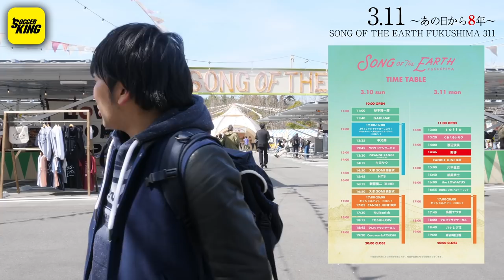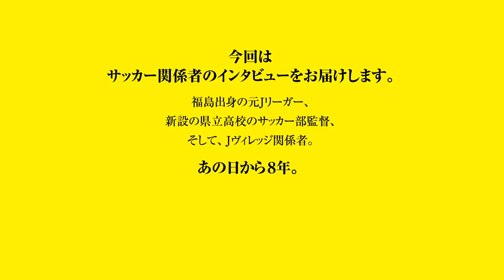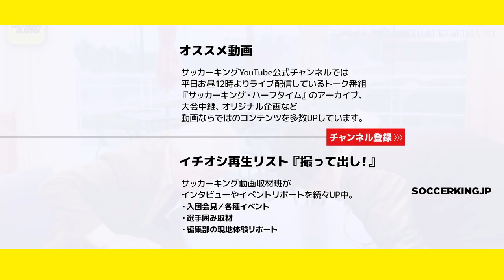【 311を忘れない Vol.1 】福島のサッカー人に「今」を聞いてみた @SONG OF THE EARTH FUKUSHIMA 311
福島県のJヴィレッジで2019年3月10日と11日に『SONG OF THE EARTH FUKUSHIMA 311』が開催。様々なアーティストによるライブやワークショップ、パフォーマンスも行われる中、サッカー教室なども実施された。

そんな中、福島出身のJリーガー、地元の高校サッカー部監督、Jヴィレッジ関係者に、福島のサッカーの「今」を聞きました。

01:48 茂木弘人（元Jリーガー）
06:43 佐原明良（ふたば未来学園高校サッカー部）
10:19 上田栄治（Jヴィレッジ副社長）